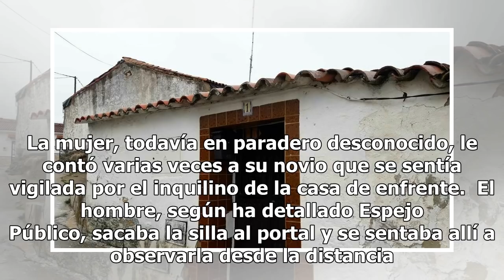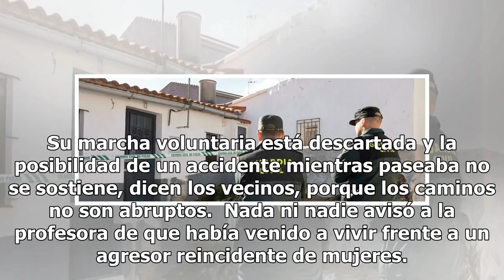La profesora Laura alertó a su novio que "se sentía vigilada" por un vecino antes de desaparecer